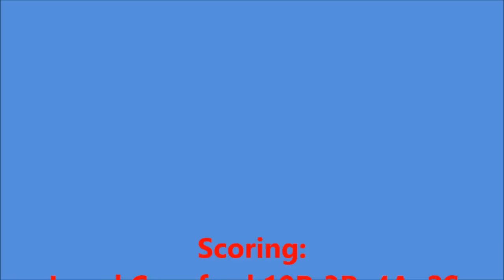Clippers 120 - Mavericks 100:Doc Rivers, Blake Griffin, Chris Paul, DeAndre Jordan